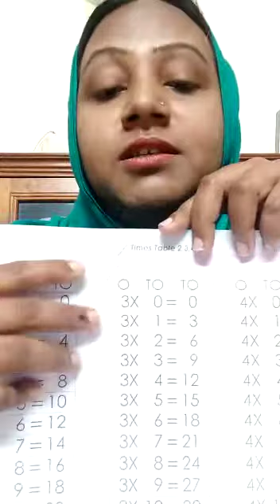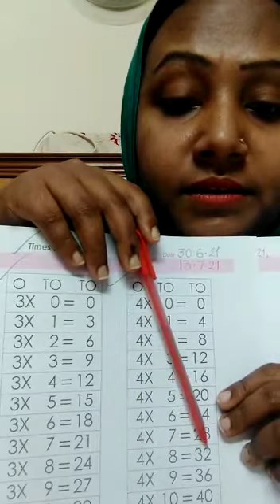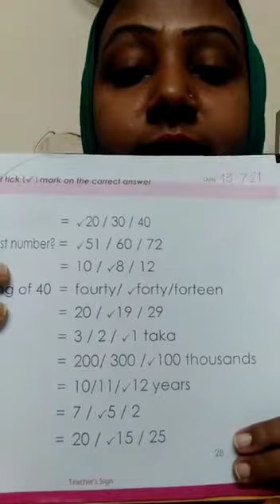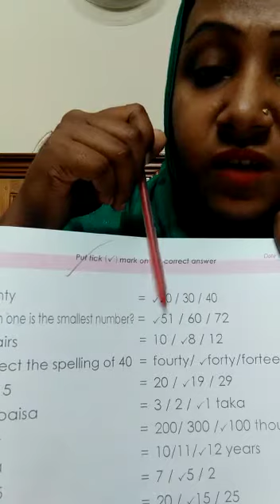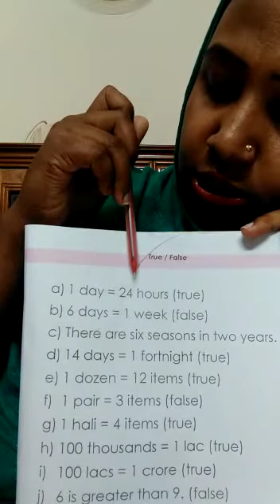English Version I Class KG I Counting I Time Table 4 I Light Fair School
Online Class I Teacher : Fatema Tuz Zohra